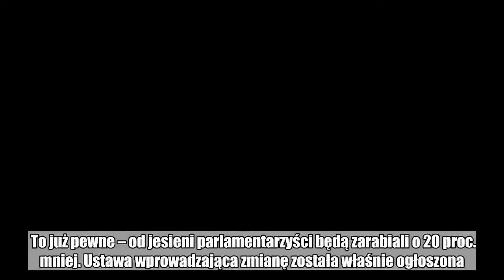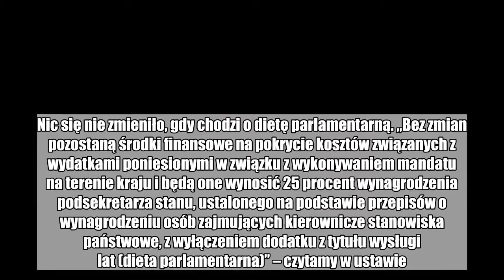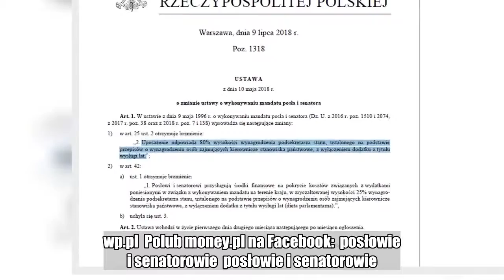Posłowie i senatorowie zarobią o 20 proc. mniej. Ustawa właśnie została opublikowana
To już pewne – od jesieni parlamentarzyści będą zarabiali o 20 proc. mniej. Ustawa wprowadzająca zmianę została właśnie ogłoszona.  W Dzienniku Ustaw właśnie opublikowana została zmiana ustawy o wykonywaniu mandatu posła i senatora. Zajmuje zaledwie pół strony, bo zawiera tylko dwa postanowienia. Jedno przewiduje, że  "uposażenie [posła i senatora – przyp.] odpowiada 80% wysokości wynagrodzenia podsekretarza stanu, ustalonego na podstawie przepisów o wynagrodzeniu osób zajmujących kierownicze stanowiska państwowe, z wyłączeniem dodatku z tytułu wysługi lat". Nic się nie zmieniło, gdy chodzi o dietę parlamentarną. „Bez zmian pozostaną środki finansowe na pokrycie kosztów związanych z wydatkami poniesionymi w związku z wykonywaniem mandatu na terenie kraju i będą one wynosić 25 procent wynagrodzenia podsekretarza stanu, ustalonego na podstawie przepisów o wynagrodzeniu osób zajmujących kierownicze stanowiska państwowe, z wyłączeniem dodatku z tytułu wysługi lat (dieta parlamentarna)” – czytamy w ustawie.    Ta procedowana w błyskawicznym tempie ustawa jest pokłosiem fali krytyki, która spadła na Prawo i Sprawiedliwość po tym, jak opinia publiczna dowiedziała się o bardzo wysokich nagrodach, które członkom swojego gabinetu przyznała była premier Beata Szydło. Aby załagodzić sytuację, Jarosław Kaczyński zapowiedział, że parlamentarzyści będą zarabiać mniej, bo „do polityki nie idzie się dla pieniędzy”.  Czytaj więcej: Kaczyński obniży pensje posłom i senatorom. "Do polityki nie idzie się dla pieniędzy" Prace nad nowelizacją postępowały błyskawicznie. Ustawa wchodzi w życie 1 października.  Masz newsa, zdjęcie lub filmik? Prześlij nam przez dziejesie.wp.pl  Polub money.pl na Facebook:  posłowie i senatorowie  posłowie i senatorowie